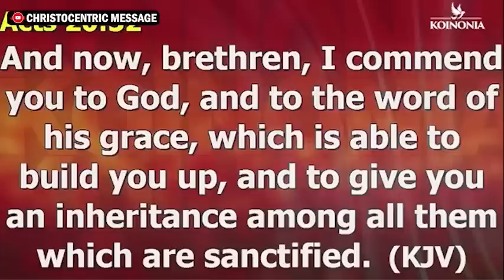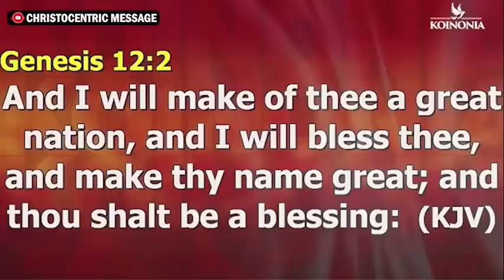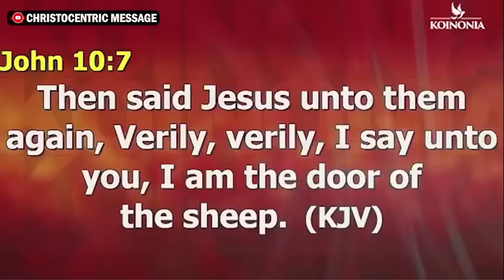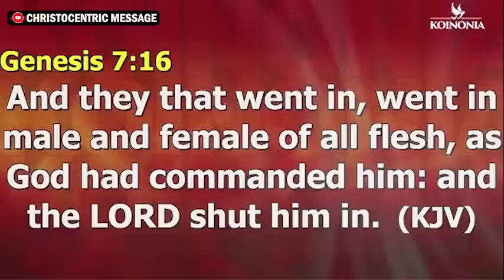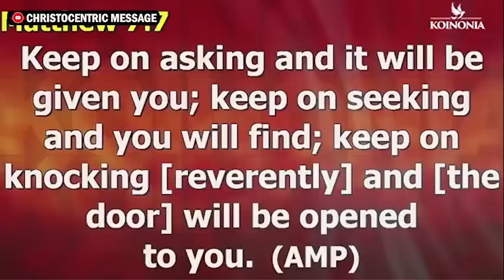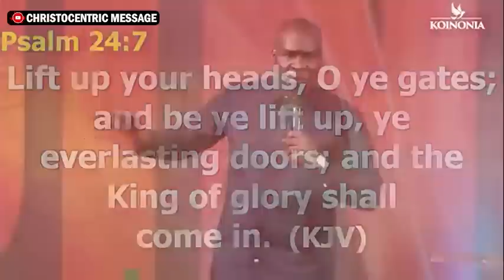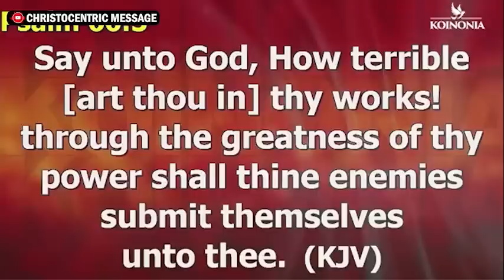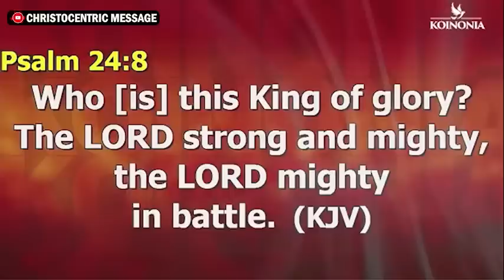EPHPHATHA: THE MYSTERY OF OPEN DOORS WITH APOSTLE JOSHUA SELMAN Koinonia Global